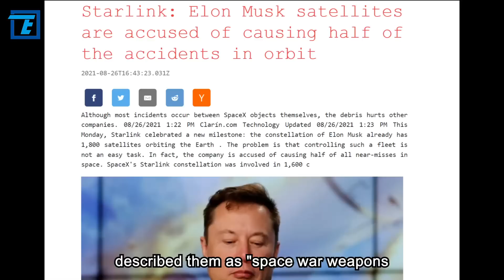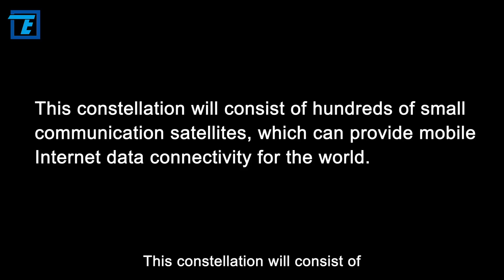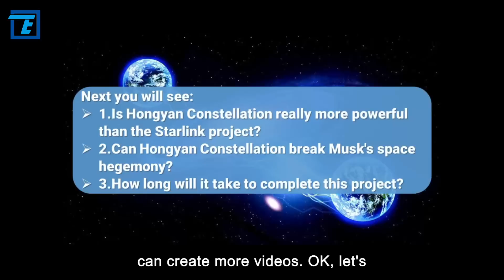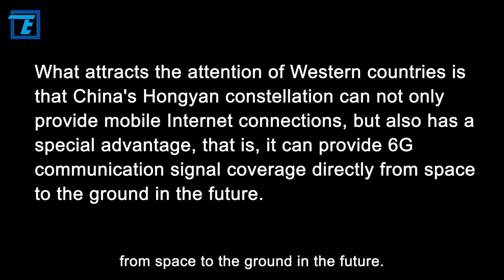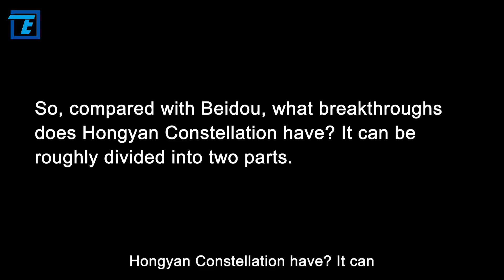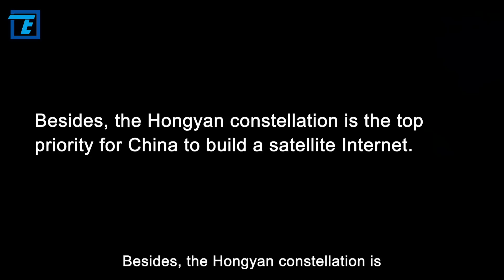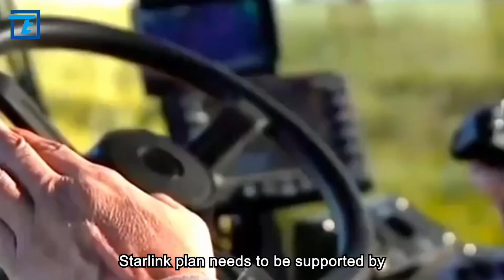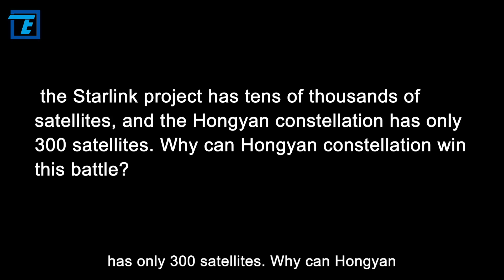You may know Beidou satellite, but you must not know Hongyan! Let me tell you more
China is about to build a satellite system that is even more powerful than Starlink project. It is the Hongyan constellation. This constellation will consist of hundreds of small communication satellites, which can provide mobile Internet data connectivity for the world.

So, is Hongyan Constellation really more powerful than the Starlink project?
Can it break Musk's space hegemony?
How long will it take to complete this project? What can it bring to China?

OK, let's move on to today’s topic.